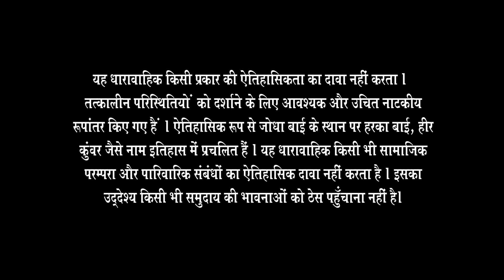Jodha हारती जा रही है Ruqaiya से | Jodha Akbar | Full Ep. 201 | ZEE TV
Jodha struggles as Ruqaiya inches closer to victory 👑—will Jodha turn the tide, or accept defeat? Watch to see how the rivalry unfolds!

Jodha हारती जा रही है Ruqaiya से